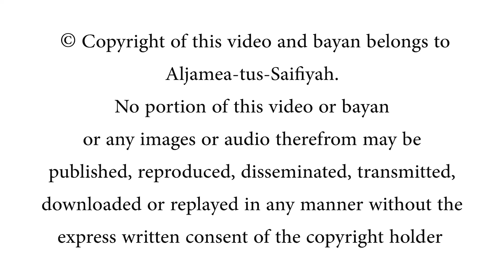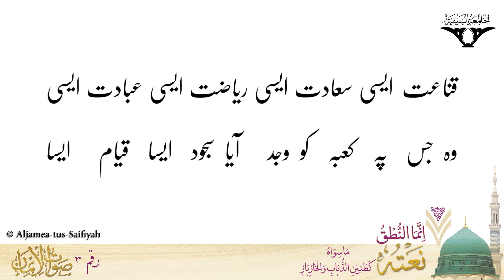Azal Ki Khushbu Ho Jis Mein Pinha | Sautuliman New Series - Volume 3 | Aljamea-tus-Saifiyah